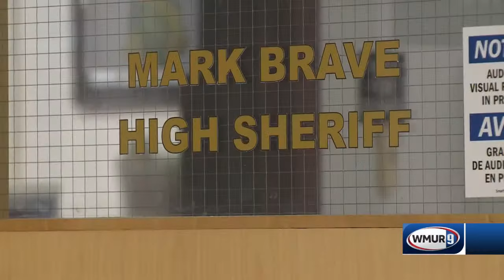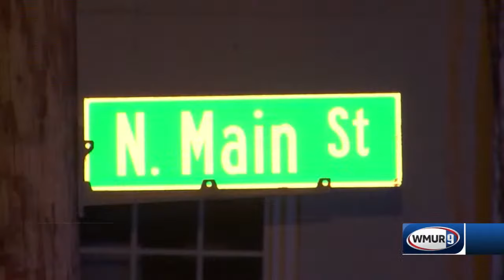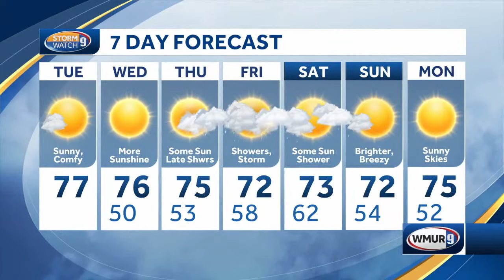News 9+: Henniker teen killed in wild crash in MA; Pleasant stretch of weather begins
Join Erin Fehlau and meteorologist Kevin Skarupa for the latest news and weather.